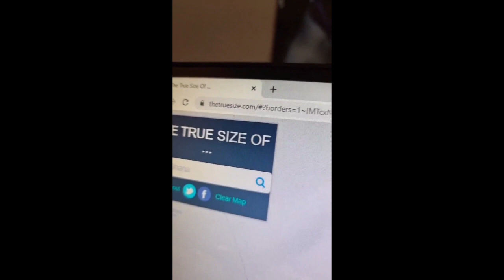MAPA MUNDI -NOS HAN ENGAÑADO DURANTE TODA LA VIDA-